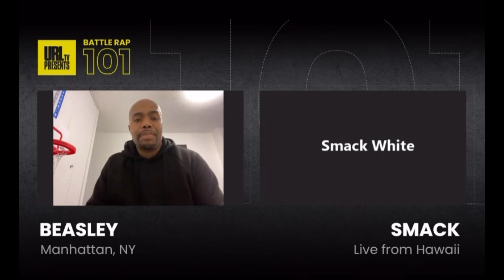URL PRESENTS BATTLE RAP 101